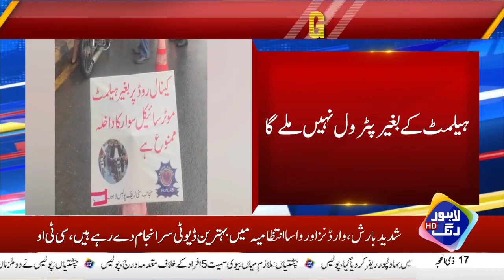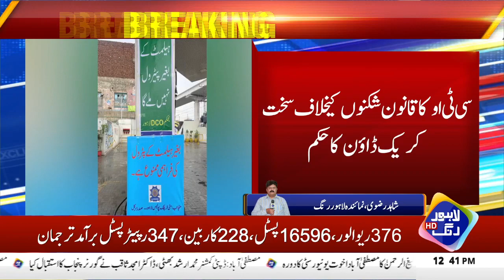Khabardar !Helmet Na Pehannany Walon Ka Sath Kya Ho Ga | Breaking News | Lahore Rang